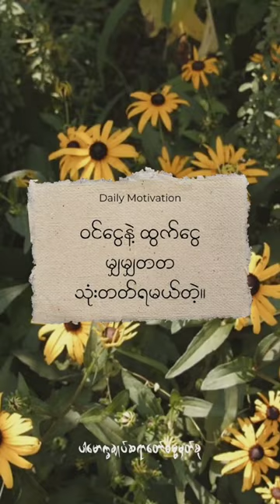၀င်ငွေနဲ့ထွက်ငွေ မျှမျှတတသုံးတတ်ရမယ်။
ပါမောက္ခချုပ်ဆရာတော်ဓမ္မမှတ်စု (@dhammasparknotes)